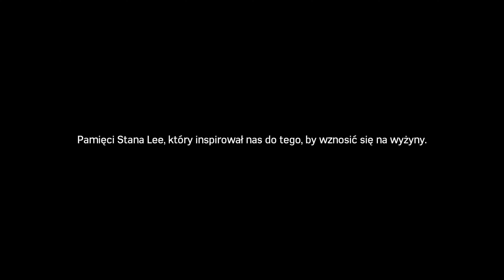Marvel's Spider Man Remastered DLC Silver Lining Odc.3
The City that Never Sleeps - część 3: Silver Lining
Silver Sable wraca, by odebrać swoją własność, w emocjonującym zakończeniu dodatku The City that Never Sleeps.